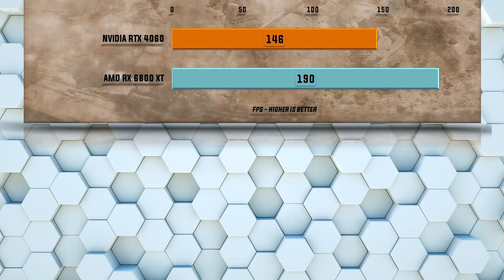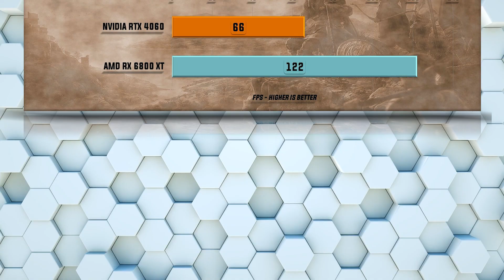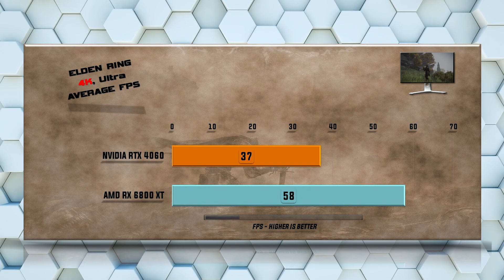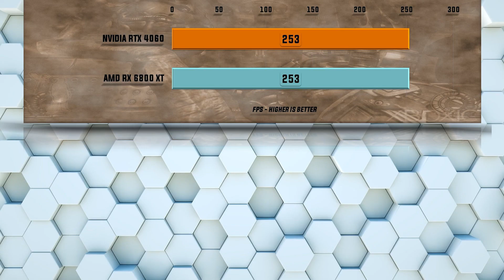RTX 4060 vs RX 6800 XT Benchmarks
Testing: Which is the Better Choice: 4060 or 6800 XT? This is a A comprehensive gaming comparison of GPU performance including all relevant gaming benchmarks. This video will help you to decide which GPU is the Best Value in the Ultimate GPU Battle. When performance, features, and value matters a detailed comparison of performance and features will decide which GPU reigns supreme.
AMD RX 6800 XT vs Nvidia RTX 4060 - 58 Gaming Tests – 1080p FHD / 1440p QHD/ 4K UHD